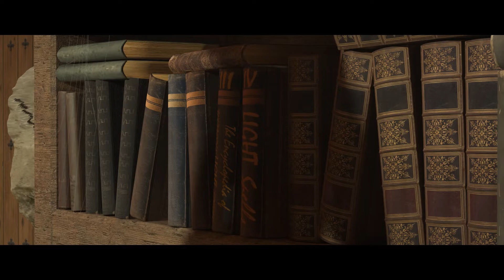Spell - 3|Thirty 2022 - Higher Ed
Created by Bryn English